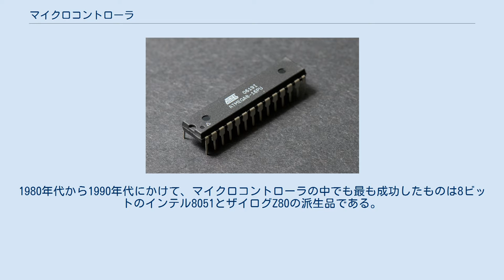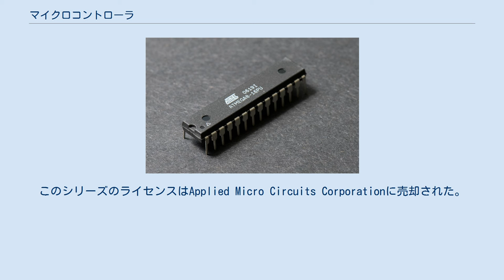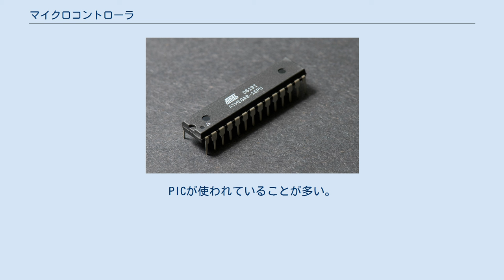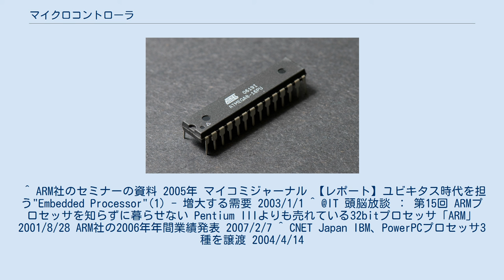マイクロコントローラ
一般的なマイクロコントローラの外見（Atmel AVR） マイクロコントローラ (microcontroller) とは、主に電子機器などの組み込みシステムに使われる集積回路のひとつ。
電子機器の制御用に最適化されたコンピュータの一種である。
略してマイコンとも呼ばれる。
 パーソナルコンピュータに使われる汎用マイクロプロセッサと比較すると、自己充足性と低価格性を重視したタイプのマイクロプロセッサと言える。
一般的なマイクロコントローラはメモリ全体（場合によっては一部）と用途に応じたI/Oを内蔵している。
汎用マイクロプロセッサの場合、それらの必須の機能を提供するには周辺チップを追加しなければならない。
 さまざまな電子機器で使われている（詳細は組み込みシステムを参照）。
マイクロコントローラは近年のあらゆる電子機器や家電製品に組み込まれているので、パーソナルコンピュータなどで使われる汎用的なマイクロプロセッサより遥かに大量に存在している。
 マイクロコントローラが登場する以前、電子制御分野における制御シーケンスはアナログ回路や論理回路といったハードウェア的に回路で組まれていたため、手順を一部変更するだけでも回路の変更が必要だった。
それら制御シーケンスを、コンピュータシステムを用いたシステムに置き換えた事から始まった。
プログラム内蔵方式の特徴を生かしたコンピュータシステムの場合、回路は変更せず内蔵するプログラムを書き換えるだけで制御内容の変更や機能追加が行えるようになった。
 マイクロコントローラが進化するにしたがって内蔵する回路が増えていき、外付けにしなければならない部品が減っている。
1980年代から1990年代にかけて、マイクロコントローラの中でも最も成功したものは8ビットのインテル8051とザイログZ80の派生品である。
 通信機器では1980年代後半から1990年代にかけてMC68000とその派生品も多く使われた。
 現在ではARMアーキテクチャとMIPSアーキテクチャの派生製品が、32ビット組み込みプロセッサの大きな割合を占めている 。
 特に携帯電話端末におけるARMのシェアは高く、2006年の情報では出荷数が年間24億個を超えたとされる。
 組み込みシステムには4つの基本部品が必要となる。
それは、CPUコア、プログラムを格納するメモリ(ROMかフラッシュメモリ)、ひとつ以上のタイマー(設定可能なものとウォッチドッグタイマー)、外部周辺機器などと通信するための入出力部である。
マイクロコントローラはこれらが全てひとつの集積回路に組み込まれている。
マイクロコントローラは、汎用CPUと比較した場合に周辺部品が少なくて済むため、コンピュータを組み立てるのが容易である。
 一般的なマイクロコントローラはクロックジェネレータとRAMおよびROM（EPROMやEEPROM）を内蔵している。
これを動作できるようにするには、ソフトウェアをROMに格納して、水晶振動子を接続する。
マイクロコントローラは様々な入出力デバイスを内蔵している。
アナログ-デジタル変換回路、タイマー、汎用非同期シリアル通信(UART)、またはI2Cバス、SPIバス、CANバスといった特殊なシリアル通信インターフェイスなどである。
これらの周辺デバイスは特殊な命令で制御される。
 マイクロコントローラと言った場合、一般的にはCPU機能とメモリや各種ペリフェラルを内蔵した集積回路を指すが、CPU機能のみの単機能集積回路（マイクロプロセッサ）でも組み込み用途で用いる場合はマイクロコントローラと呼ばれることがある。
これは特にCPU機能が8ビットのローエンド製品に顕著である。
 逆にペリフェラルを内蔵するプロセッサであっても、特に8ビットより上位のCPU機能を含むものは、マイクロコントローラとは呼ばずにプロセッサと呼ばれることもある。
 マイクロコントローラに対して、マイクロプロセッサでは様々な周辺チップが必要である。
例えば、必ずいくつかのRAMメモリチップが必要である。
全体のメモリ容量は汎用マイクロプロセッサの方が柔軟に変更可能であるが、メモリチップは確実に必要で、それらのチップの間の配線も必要である。
 価格を抑えるため、汎用的なコンピュータより機能を必要最低限に絞り、ワンチップ化したものがマイクロコントローラである。
マイクロコントローラは性能と柔軟性を犠牲にして、低価格と機器設計の容易性を追求したものであると言える。
 当...